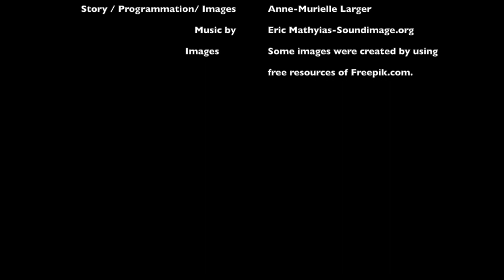Tiny Story 1 adventure - Part 1 walkthrough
This is the complete walkthrough of chapter 1 of Tiny Story 1 adventure point and click.

Tiny Story 1 adventure point and click by Anne-Murielle Larger

Simply choose your favorite hero among several interesting ones and have fun. In TinyStory Adventure PointClick you need to check what really happened in the town and why the guards of Rhino Island invade it. Colorful, unique and entertaining, you’ll want to explore this lovely adventure all the time.

• 2D HD cute graphics.
• 5 ultra-cool characters
• Available in English, French, Swedish, Italian and Spanish.
• ad free

Credits:
Some images were created by using free resources of Freepik.com